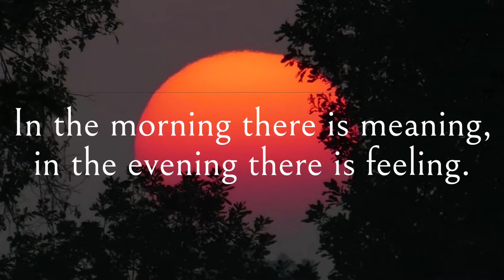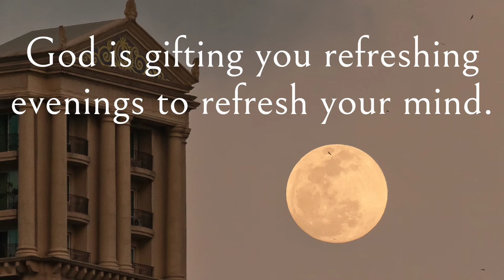Evening captions for instagram | Evening Caption | Evening captions for whatsapp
Today I'm sharing Evening captions  .These are Evening captions for instagram and facebook . You can use these Evening weather captions for evening climate , evening sky and your evening mood .
Hope you like these Evening captions :)